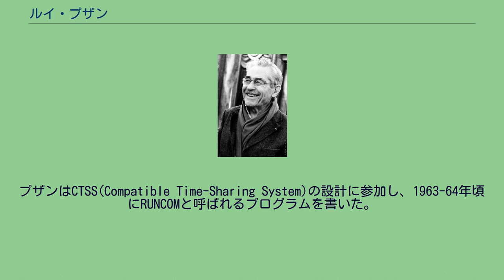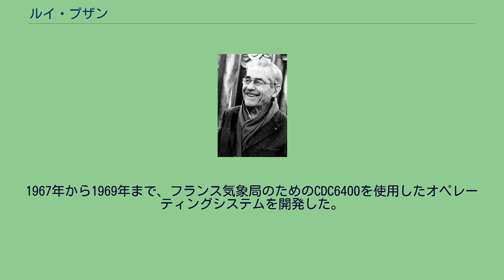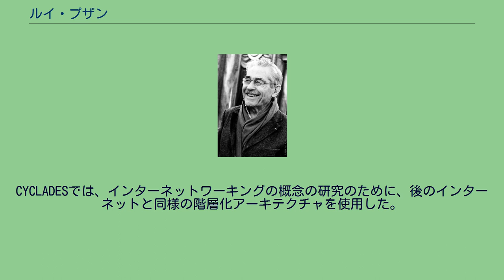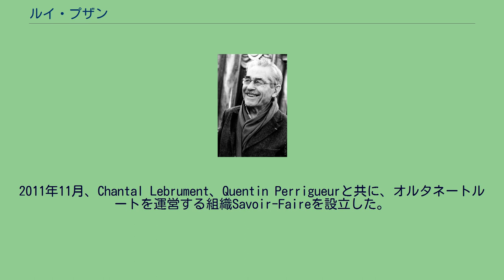ルイ・プザン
ルイ・プザン（Louis Pouzin、1931年4月20日 - ）は、フランスの計算機科学者である。
データグラムという概念を考案し、初期のパケット通信ネットワークであるCYCLADESを設計した。
彼の成果はロバート・カーン、ヴィントン・サーフらに影響を与え、現在インターネットで使用されているTCP/IPプロトコルの開発の基礎となった。
フランスのニエーヴル県シャントネ＝サン＝タンベールで生まれた。
1950年から1952年までエコール・ポリテクニークで学んだ。
プザンはCTSS(Compatible Time-Sharing System)の設計に参加し、1963-64年頃にRUNCOMと呼ばれるプログラムを書いた。
RUNCOMはフォルダ内に格納されたコマンドの実行を可能にしたプログラムで、コマンドラインインタフェースやシェルスクリプトの祖先とも言える。
実のところプザンは1964年か65年にコマンドライン言語を「シェル(shell)」と名付けた当人だという。
プザンのコンセプトは、後にマサチューセッツ工科大学のグレンダ・シュローダーによってMulticsに実装された。
シュローダーのMulticsシェルはUnixシェルの前身であり、それは今日でも使用されている。
1967年から1969年まで、フランス気象局のためのCDC6400を使用したオペレーティングシステムを開発した。
このシステムは天気予報と統計のために作られたもので、15年間使用された。
1971年から6年間、先駆的なネットワークプロジェクトであるCYCLADESを指揮した。
ドナルド・ワッツ・デービスによるデータグラムネットワークのシミュレーションを基に、プザンはCIGALEパケット交換ネットワークを構築した。
CYCLADESでは、インターネットワーキングの概念の研究のために、後のインターネットと同様の階層化アーキテクチャを使用した。
彼は、1972年に発足しヴィントン・サーフが議長を務めていたInternational Networking Working Group(INWG)に参加していた。
ボブ・カーンとサーフが1974年に発表したインターネットワーキングのプロトコルに関する論文"A Protocol for Packet Network Intercommunication"（パケットネットワーク相互通信のためのプロトコル）の中で、プザンの成果について触れている。
2002年、プザンは、Jean-Louis Grangé、Jean-Pierre Henninot、Jean-François Morfinと共に、ドメイン名の多言語化を推進する非営利団体であるユーロリンク(Eurolinc)の設立に参加した。
2003年6月、ユーロリンクは世界情報社会サミット(WSIS)に参加した。
2011年11月、Chantal Lebrument、Quentin Perrigueurと共に、オルタネートルートを運営する組織Savoir-Faireを設立した。
2012年には、ICANNから独立した、すべての文字によるトップレベルドメイン(TLD)を販売することに特化したOpen-Rootというサービスを開発した。